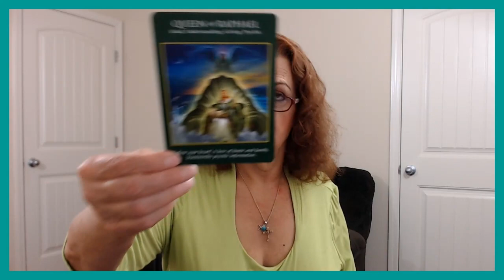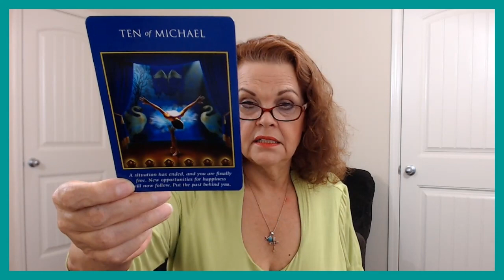Gemini September 25, 26, 2019 It Just Has To Be For YOU!